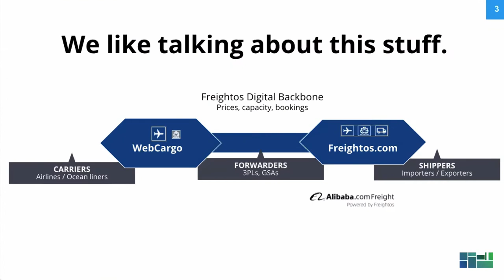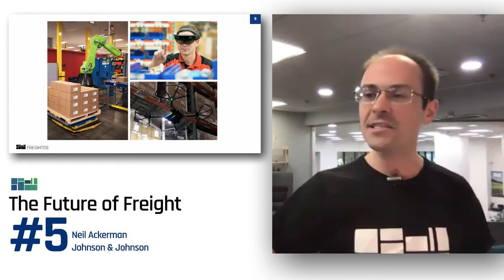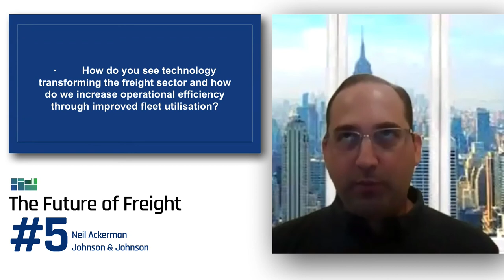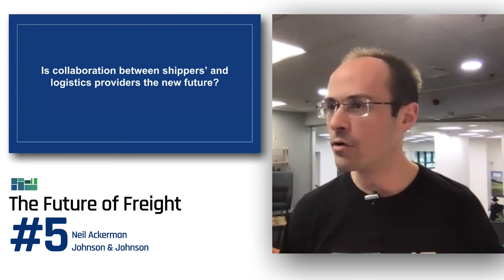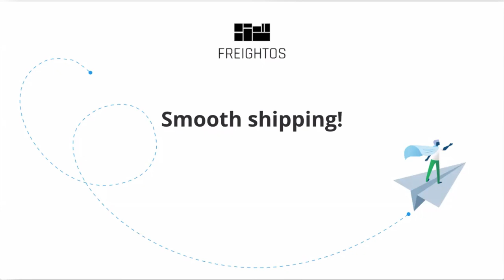Future of Freight: Supply Chain Innovation and COVID's Supply Chain Impact w/Johnson & Johnson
In Episode #5 of Future of Freight, Neil Ackerman, a former award-warning Amazon fulfillment inventor and supply chain innovation professional at Mondelez, and currently the Head of Advanced Technologies, Global Supply Chain, Johnson and Johnson, talk to Freightos CMO Eytan Buchman about logistics tech innovation.

Over forty minutes, Neil shares how COVID is impacting global supply chains, core supply chain innovation lessons learned at Amazon, how logistics providers need to think to support multinational companies, and the reason that sensors, RPA, and data will change global supply chains.

Oh, and they also talk about dog treats, data-driven date rankings, and more.